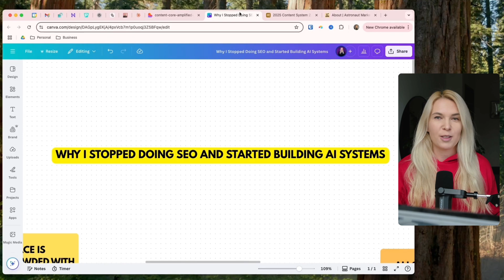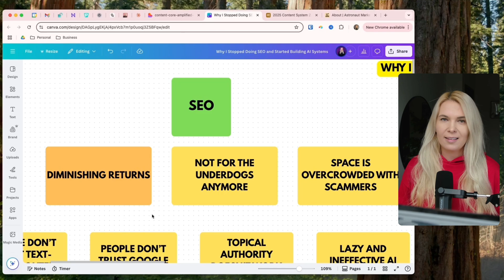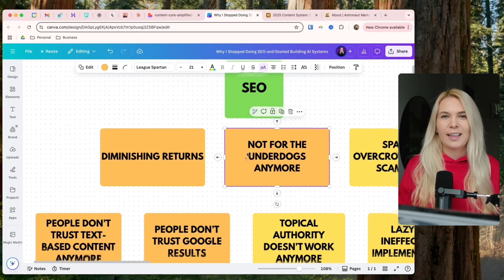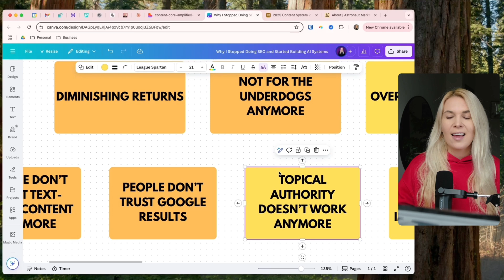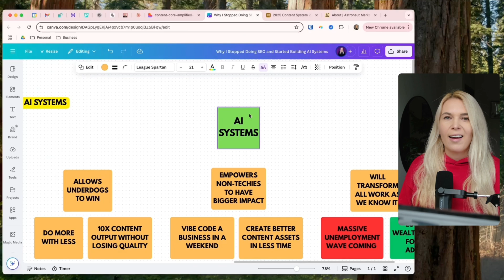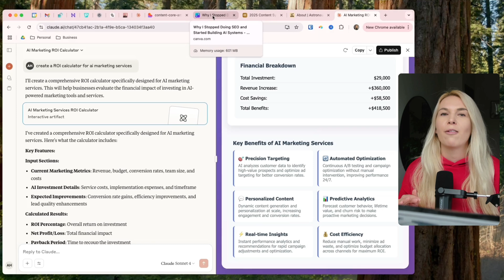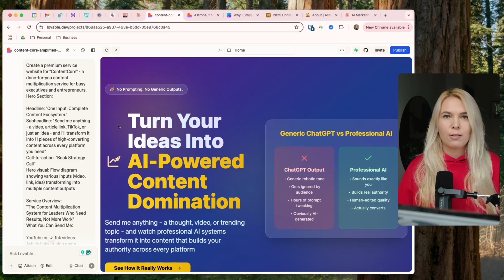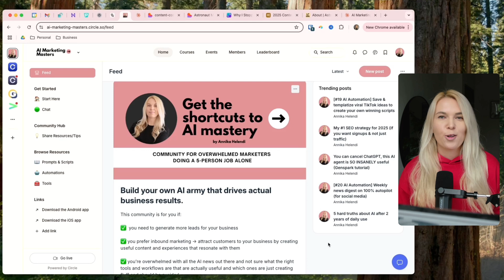Why I gave up on SEO and now build AI workflows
📌 Get all my automation blueprints, Airtable templates and all the advanced prompts that I'm using in my work by joining me
In this video, I'm explaining why after 15 years of growing B2B SaaS companies with clever SEO strategies, I'm now much more focused on building practical AI marketing workflows.

SEO has been "dying" almost every year since I've been working on it, but this time it's truly going through monumental changes. And the changes are so big that I have totally switched my focus.

I'm much more excited about building practical AI workflows and systems that help underdogs win against the big companies.

The goal is still the same - to grow companies, to have ever-present trustworthy brands and to help more people through our products and services. The way we get there has now completely changed.